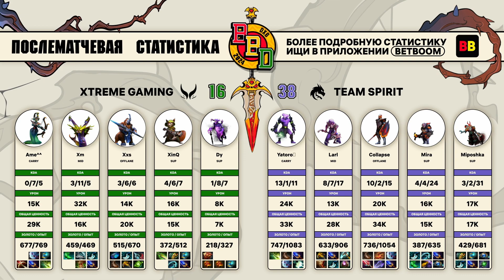(RU) Team Spirit vs Xtreme Gaming | map 1 | BO2 | BetBoom Dacha Dubai Group Stage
Уникальная киберспортивная площадка для твоих возможностей! Проводим и публикуем только качественные трансляции по Dota 2. Если вы хотите посмотреть записи турниров, то добро пожаловать!